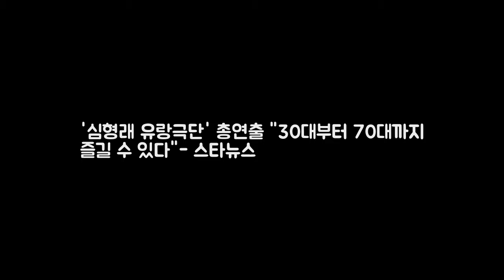심형래 유랑극단 총연출 30대부터 70대까지 즐길 수 있다- 스타뉴 DKO 뉴스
심형래 유랑극단의 총연출 허영철(사진 맨 왼쪽)/사진=홍봉진 기자 심형래 유랑극단의 허영철 총연출이 심형래와 함께 유랑극단을 기획한 이유를 밝혔다. 허영철 총연출은 4일 오후 서울 강남구 삼성동 레스토랑 우고스에서 열린 심형래 유랑극단 제작발표회에서 심형래의 유랑극단은 기존 스튜디오에서 촬영하는 것을 떠나 전국 각지 시 도 군 단위에서 공연하는 것이라며 극단을 소개했다.
아는 형님장윤주 등장과 동시에 이목 집중 타고난 예능감 이수근 마저  DKO 뉴스:
지성·서현진 그리메상 최우수연기자상 받는다- 스타뉴스  지성(왼쪽)과 서 DKO 뉴스:

Dreams by Joaki